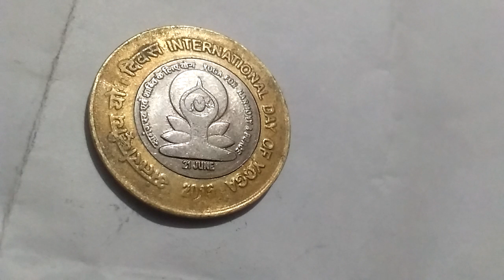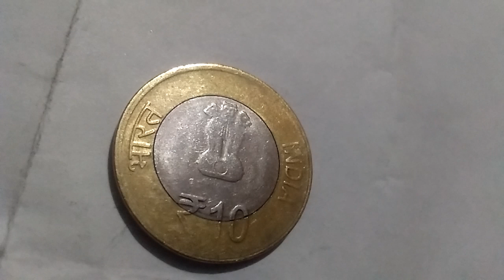5 लाख रूपये का सिक्का